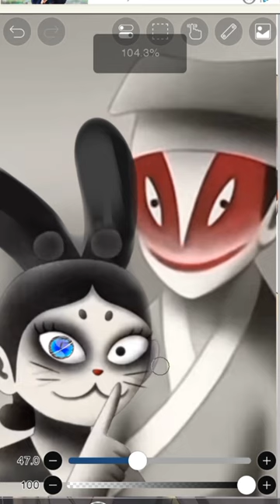yao chinese folktales my OC's cosplay ✨